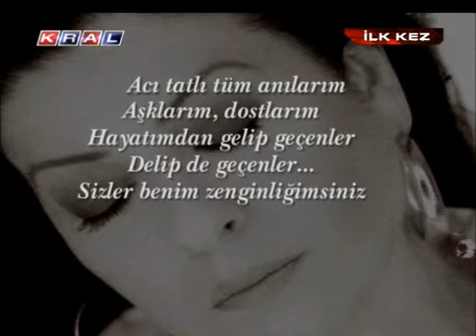Yeliz Yalan nette ilk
Yeliz Yalan klip nette ilk farkıyla